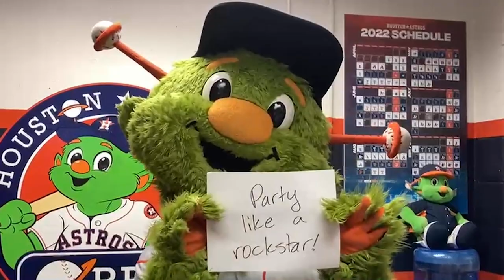100th Birthday Wishes!